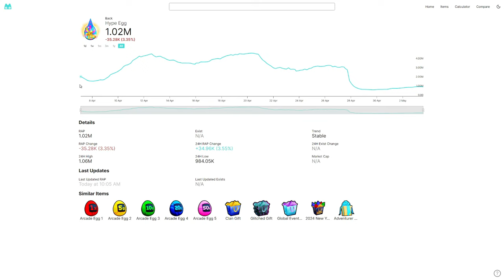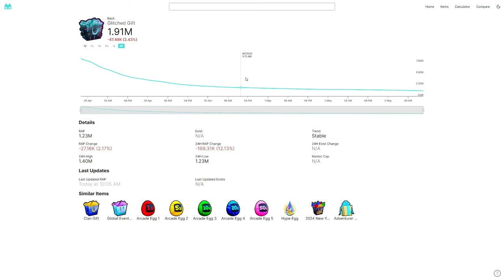📉 The Downfall of Hype Eggs in Pet Simulator 99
The Pet Simulator 99 hype eggs are seeing their demise due to weekly updates to the game..

Thumbnail by  @cub0p